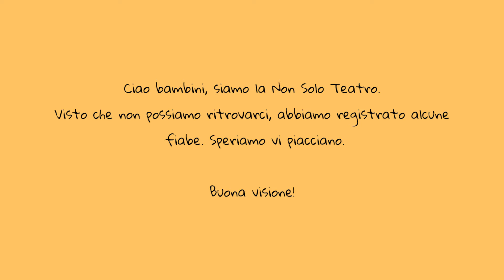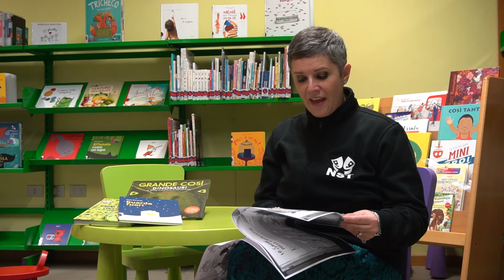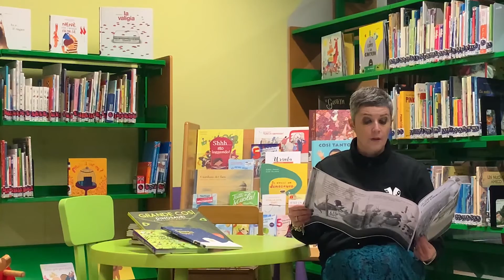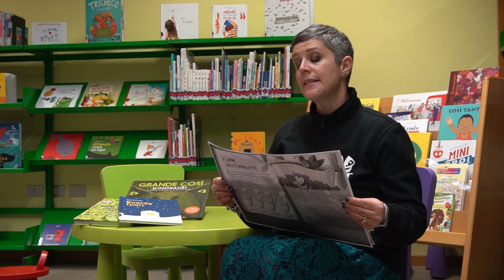Fiabe a domicilio - Lo show delle cavallette